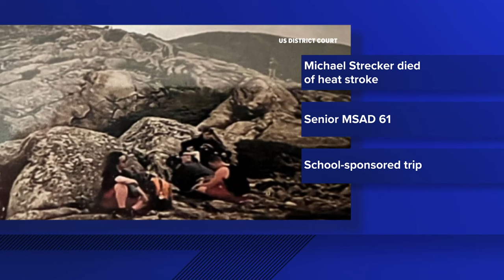Parents sue Maine school district years after son dies on school trip in White Mountains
The 17-year-old died while on a class trip up South Baldface Mountain in New Hampshire, according to court documents.